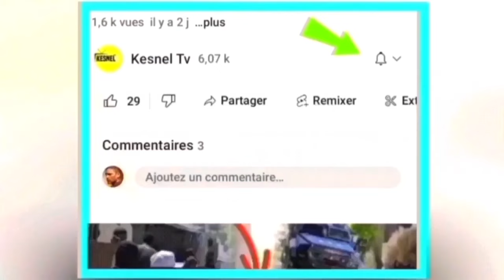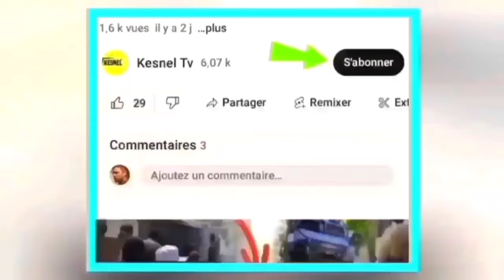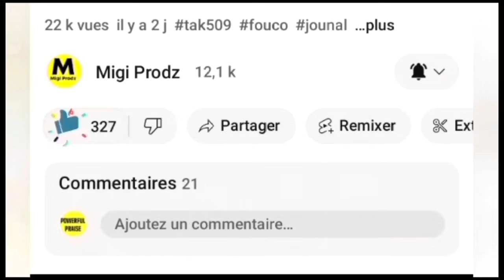nouvel cho cho 10 dec 2023 jwet la gate bòn nouvel pou kanal la guy philippe pile leonel Messi fesa